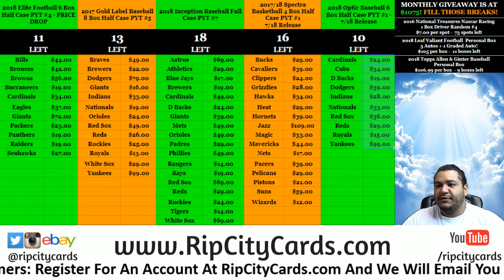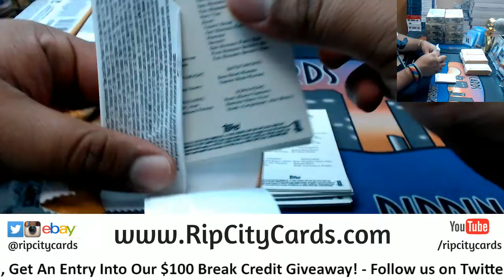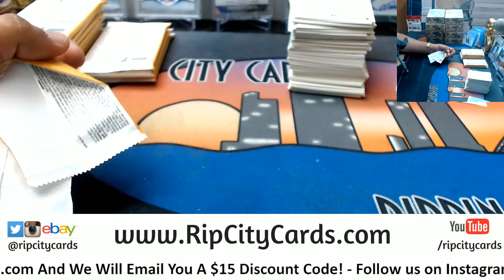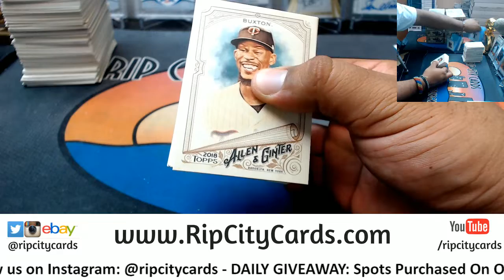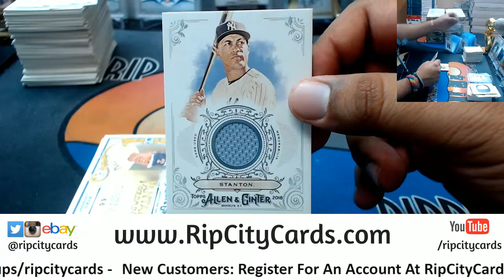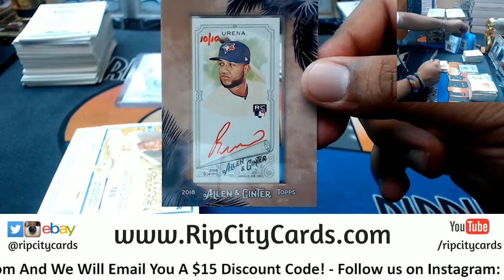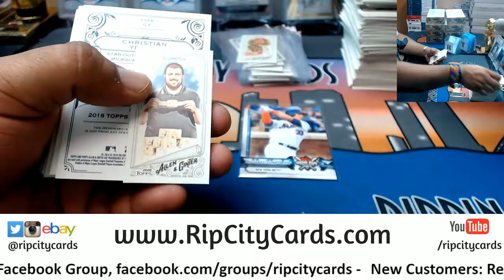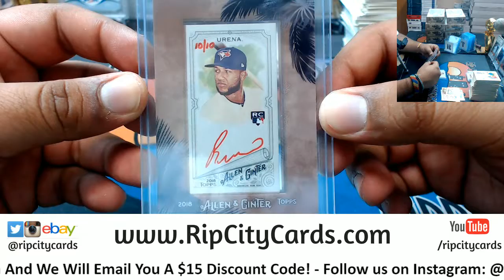2018 Allen & Ginter Baseball Box ZB RCC